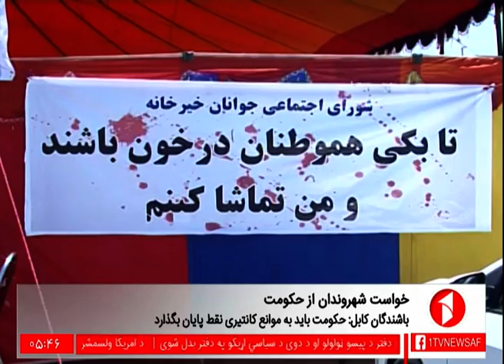Afghanistan Dari News. 13.6.2017خبرهای افغانستان